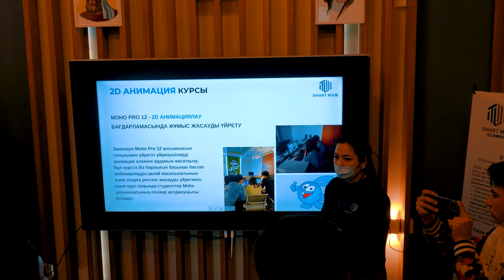Эфирде Silkway News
Silkway Халықаралық университетіне ҚР Цифрлық даму, инновациялар және аэроғарыш өнеркәсібі министрі Бағдат Мусин қонақта болды.